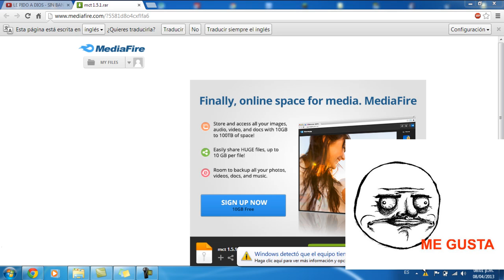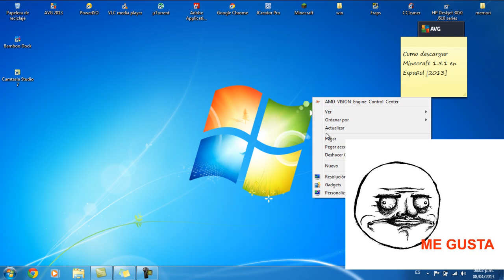Como descargar Minecraft 1.5.1 en Español [2013]